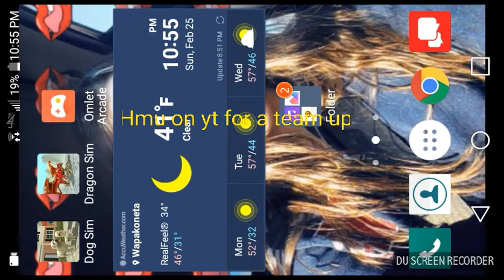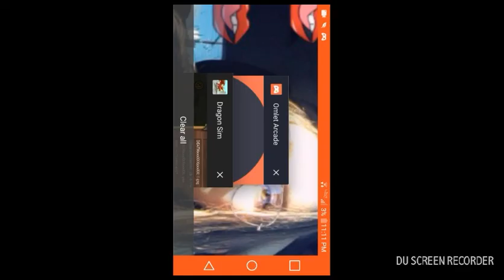Random killing n drama